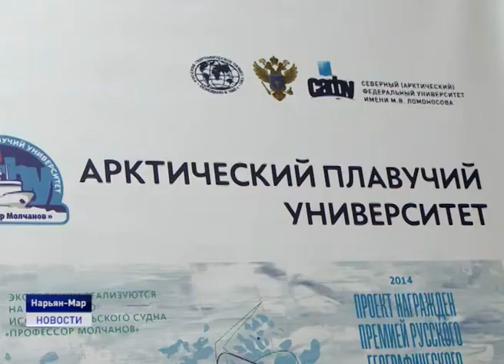ВЫБИРАЯ БУДУЩЕЕ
Получить высшее образование - об этом сегодня мечтает, пожалуй, каждый старшеклассник. При этом большинство ребят планируют поступить в ВУЗы на очную форму обучения, чтобы в полной мере ощутить все прелести студенческой жизни и вернуться в родной город дипломированными специалистами. Один из востребованных ВУЗов у наших одиннадцатиклассников - Северный Арктический Федеральный Университет.